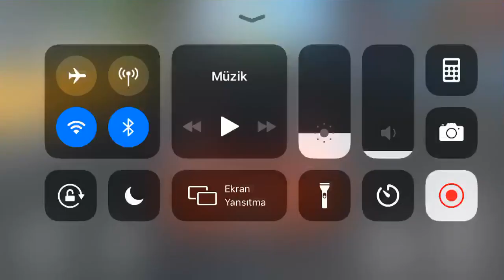Nissan GTR-R34 Pist Yarışı// Car Parking 3D